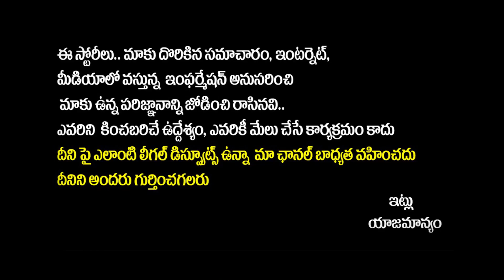Six-Year-Old Child Incident In Sulthanbad | Advocate Subhashini | Legal Advice Telugu | SocialPost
Six-Year-Old Child Incident In Sulthanbad | Advocate Subhashini | Legal Advice Telugu | SocialPost TV

SocialPost Shorts